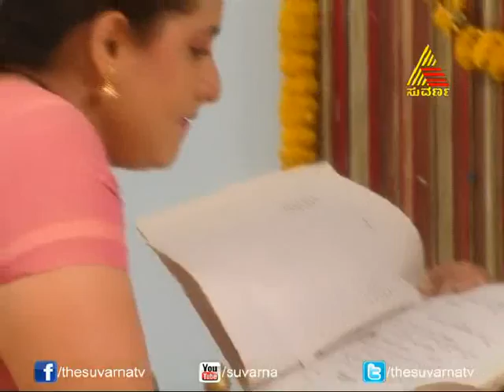Meera Madhava - Episode - 135 - 17.5.14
Meera is a sweet idealistic rich girl who grows up under the love and protection of her father. Madhava comes from a traditional household but moulds himself as a young boy who is a jack of all, but a master of none. The crux of the story is the love that develops between Meera and Madhava. A relationship that is persuaded by Meera, the culmination of the love into a marriage, and the problems that Meera has to face after she comes into the traditional family of Madhava. The other challenges that Meera has to face when she realizes the inconsistency of Madhava's work and how she overcomes all by taking it up as her goal.